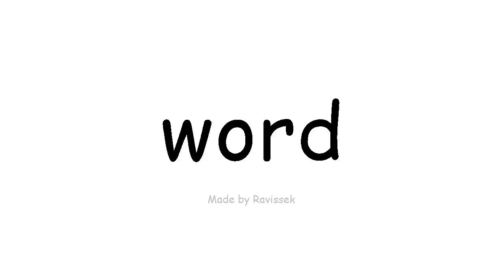sinau Inggris tembung